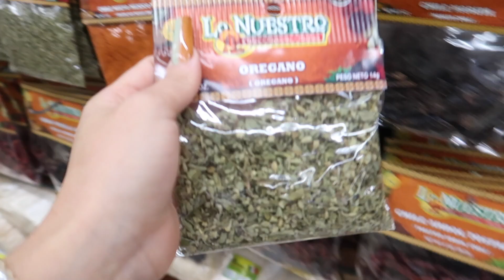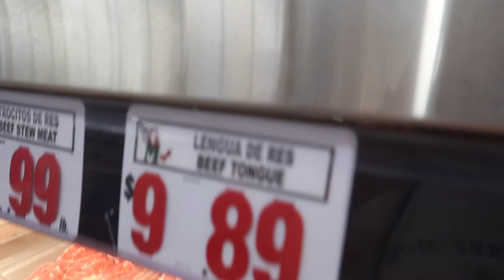Chava No Se Encuentra Bien😔Mi Suegra las Saluda👋🙈/ Mi vicio el Chicharrón😋Damaris Entra a un Deporte